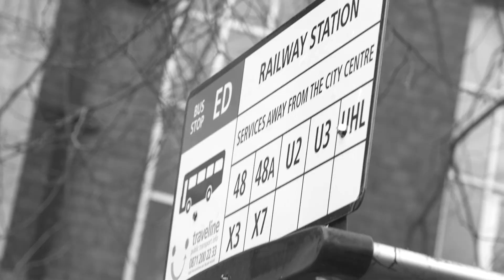Trillary Banks - Buss Bars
With Radio 1's Toddla T on producky, Trillary Banks steps up to represent Leicester in Episode 4 of Buss Bars.